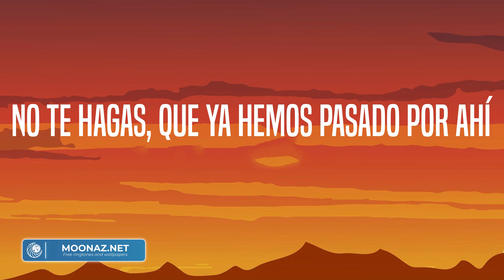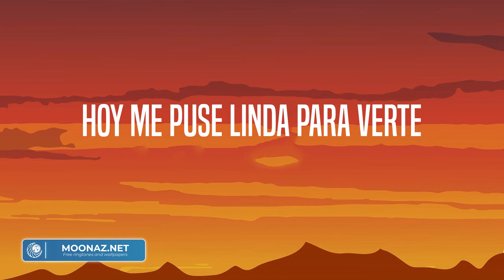Kenia Os - Malas Decisiones (Letra/Lyrics)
Hace rato que no me sentía así
Solita bailando pónganme otra rola
No te quito la mirada desde que te vi
Estoy imaginando el sabor de tu boca
Un error que se pueda olvidar, ah
Que no se acabe la noche
Que dure un poco más
Quiero un shot de tus besos
Pa' poder recordar
Las malas decisiones
Y las que vamo' a tomar
Lo que pase entre nosotros
Ninguno lo va a hablar
Sé que tienes mala fama
Pero a mí también me gusta el drama
No te hagas, que ya hemos pasado por ahí
Tú me conoces, yo te conozco
Con rayos X nos vimos todo
Sabes lo que pasa cuando estamos solos
Hoy me puse linda para verte
Y tú que estás con suerte
No quiero tequila quiero a ese
Y yo ni sé qué tiene
Pa' poder recordar
Las malas decisiones